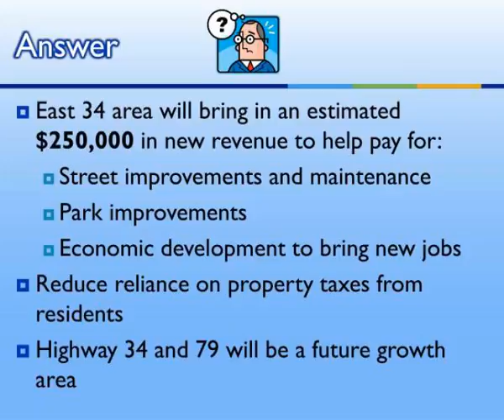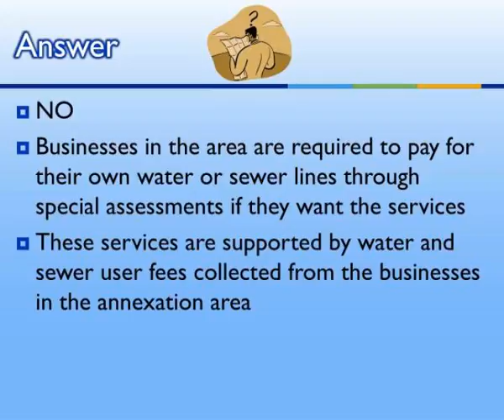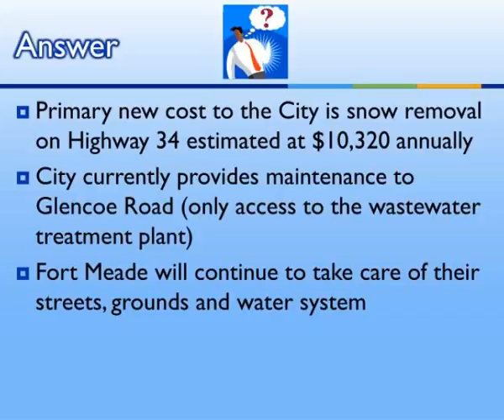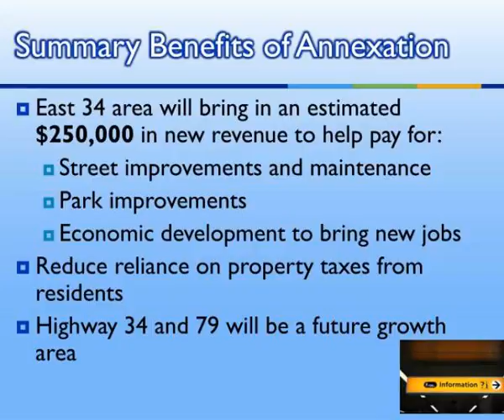town hall meeting east 34 annexation january 4 2010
Town Hall Meeting East 34 Annexation January 4, 2010.  Top 10 Frequently Asked Annexation Questions.  Annexation Map.  1.   Why  does the Council want to annex the East 34  area and why is it a Council goal?.  Answer. Slideshow 3031374 by levia
 show1 : Town hall meeting east 34 annexation january 4 2010

 show2 : Annexation map

 show3 : 1 why does the council want to annex the east 34 area and why is it a council goal

 show4 : Answer

 show5 : Town hall meeting east 34 annexation january 4 2010

 show6 : Answer1

 show7 : 3 will my city taxes go up because of annexation

 show8 : Answer2

 show9 : 4 do residents pay for water or sewer lines in the area

 show10 : Answer3

 show11 : 5 what about the 79 bypass and future growth

 show12 : Answer4

 show13 : 6 what are the major costs of annexation

 show14 : Answer5

 show15 : 7 what other community organizations support the east 34 annexation

 show16 : Answer6

 show17 : 8 what will the city do with the new tax revenues

 show18 : Answer7

 show19 : 9 what services does the city currently provide to the east 34 area

 show20 : Answer8

 show21 : 10 what is the city s track record on property taxes over the last 3 years

 show22 : Answer9

 show23 : Summary benefits of annexation

 show24 : Your turn